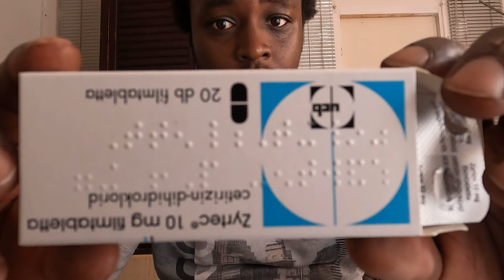My Health Journey: Battling Allergies, Medication, heartwarming invite while fumigation in my crib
In this week's video, I open up about a personal experience that I recently went through – dealing with an allergic reaction. 🤒💊 I'll share the details of how it started, the medications I had to take throughout the week, and how I was feeling each day as I navigated this unexpected health challenge.

From the initial discomfort to the slow but steady improvement, I'll take you through the ups and downs of the week, including the moments when I finally started feeling better. 📈

As a heartwarming highlight, I had the pleasure of spending time with a dear Kenyan friend who provided much-needed comfort and support during this challenging time. Their warm welcome and camaraderie served as a reminder of the importance of friendship and community. 🌍🤗

Join me for an honest and personal journey through a week of health challenges and healing, with a heartwarming reunion to end the video on a positive note. 💪❤️